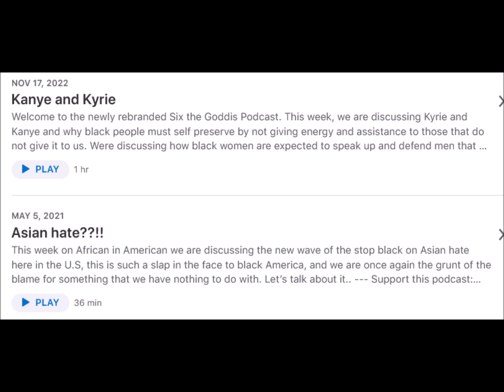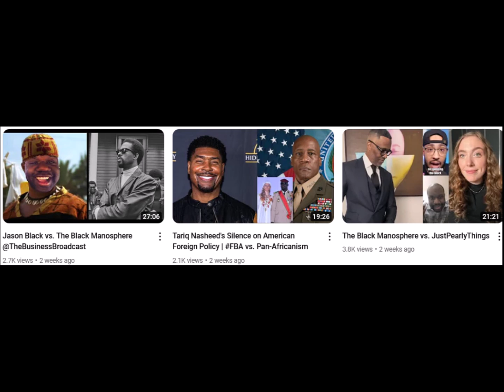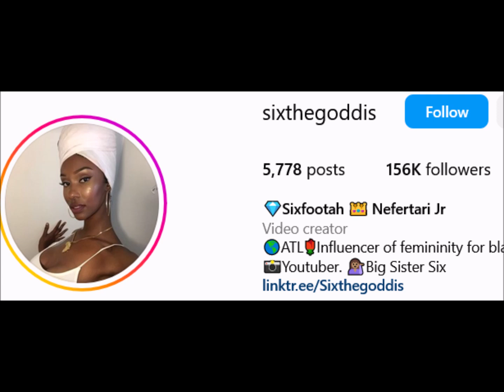Six The Goddis vs. Black Immigrants (REACTION)